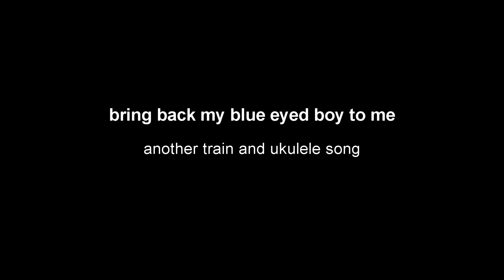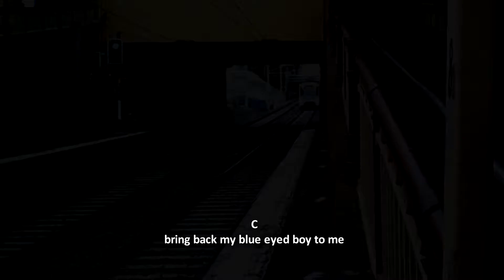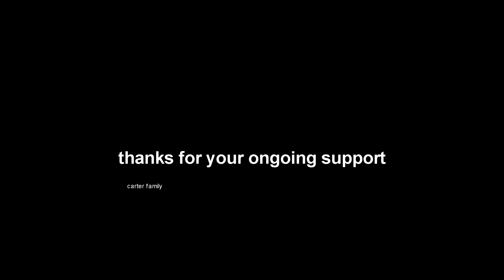bring back my blue eyed boy (ukulele chords and lyrics)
a Carter family song that I like. the vision is at South Yarra station